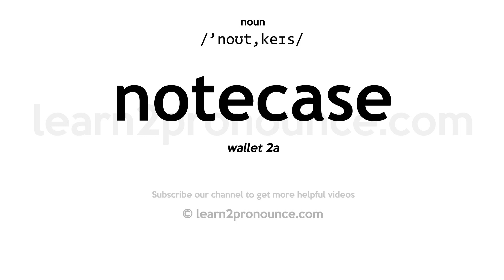Pronunciation of Notecase | Definition of Notecase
Notecase pronunciation | How to pronounce Notecase in English?
/`noʊt,keɪs/
Meaning of Notecase | What is Notecase?
(noun) a pocket-size case for holding papers and paper money
What is Notecase | Notecase meaning and definition?